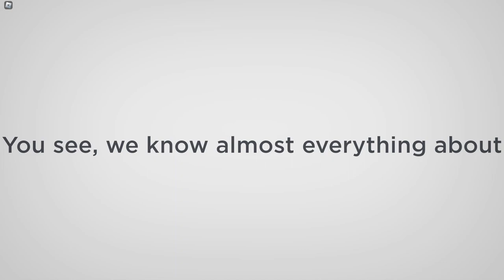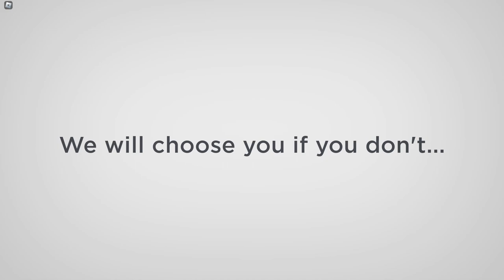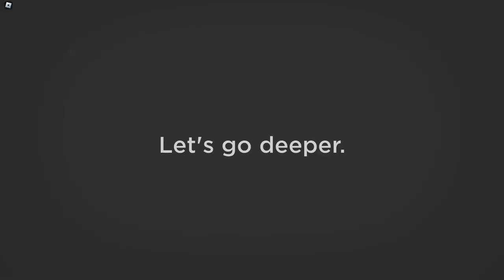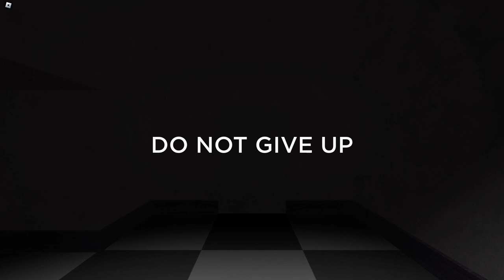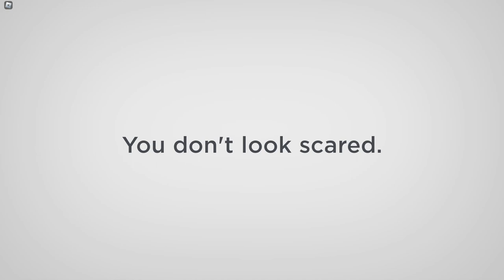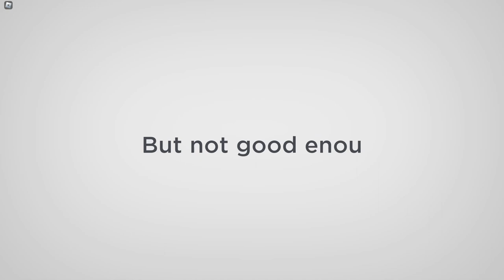Nullxiety | ROBLOX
Nullxiety is an adventure game that was created by, well, Nullxiety. This game focuses on Nullxiety performing random experiments on the strongest players possible and seeing if they are capable of advancing.

The part I ended the video at involved a code part with 2 code pads. One code pad required you to find a piece of paper then alt tab to your browser to decode it in Base64, while the other one was morse code, where you needed to decode the morse code depending on the flashing of the lightbulb in the small room, also in Base64. I sadly wasn't able to do the lightbulb part but was able to do the Base64 part by myself. That being said, I just ended the video there.